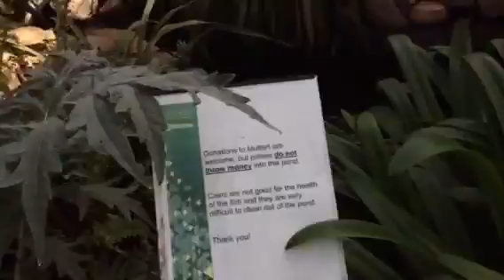CANADA.ПИРАМИДА2.САД ТРОПИКИ.EDMONTON.ALBERTA.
YouTube.com/milagurzuf
Milagurzuf 4 апреля 2016.
YouTube.com/milagurzuf
CANADA.ПИРАМИДА1.САД ТРОПИКИ.EDMONTON.ALBERTA.
YouTube.com/milagurzuf
CANADA.80.ПАРКОВ.ВЕСНА.ЛЮБОВЬ.в EDMONTON.ALBERTA.
YouTube.com/milagurzuf
CANADA.1000 МЕЛОЧЕЙ за 1.2.3.$.в EDMONTON.ALBERTA.
YouTube.com/milagurzuf
CANADA.ЛЕДЯНОЙ ЗАМОК ВЕСНОЙ в EDMONTON.ALBERTA.
YouTube.com/milagurzuf
CANADA.МОЯ СУПЕР КОМНАТА в ДОМЕ.EDMONTON.ALBERTA.
YouTube.com/milagurzuf
CANADA.МИНИ SHEVROLET ДЕТЯМ.EDMONTON.ALBERTA.
YouTube.com/milagurzuf
CANADA.ПАРК.ОЗЕРО.ЛЕД.ГУСИ.ПАРЫ.EDMONTON.ALBERTA.
YouTube.com/milagurzuf
CANADA.PLAY..ДОМ АТТРАКЦИОНОВ.в EDMONTON.ALBERTA.
YouTube.com/milagurzuf
CANADA.ДОМ АТТРАКЦИОНОВ.в EDMONTON.ALBERTA.
YouTube.com/milagurzuf
CANADA.КАТОК.ЮНЫЕ ХОККЕИСТЫ.Edmonton.Alberta.
YouTube.com/milagurzuf
CANADA.2ч.Курс$.МЕБЕЛЬ IKEA в Edmonton.Alberta.
YouTube.com/milagurzuf
CANADA.Курс$.Дороже.МЕБЕЛЬ IKEA в Edmonton.Alberta.
YouTube.com/milagurzuf
CANADA.АКВАПАРК.Карибская Морская Вода.День3.Edmonton.
YouTube.com/milagurzuf
CANADA.СУДНО ПИРАТОВ.ЛЕВ Морской.День2.Edmonton.
YouTube.com/milagurzuf
CANADA.АКВАПАРК.World WATERPARK.День1.Супер.Эдмонтон.
YouTube.com/milagurzuf
CANADA.Долгожданная ВСТРЕЧА.День 1.Эдмонтон.
YouTube.com/milagurzuf
America.Веселый День.2ч.A Children's PARK for SPORTS.Las Vegas
YouTube.com/milagurzuf
America.РУКИ SAMURAI JAPANESE.МАСТЕР КЛАСС.2ч.Las Vegas.
YouTube.com/milagurzuf
America.МОЕ ПИТАНИЕ Вкусное.Полезное.Organic.Las Vegas.
YouTube.com/milagurzuf
America.Мои Пожелания.Новое БЛЮДО.Очень Вкусно.Las Vegas.
YouTube.com/milagurzuf
America.Колесо Обозрений.550Фитов.Мировой Рекорд.Las Vegas
YouTube.com/milagurzuf
America.11$за4.мин.SERVICE.AUTOMATIC CAR WASH.Las Vegas.
YouTube.com/milagurzuf
America.СЛЮНКИ До ЛОКТЯ.РЕСТОРАН RED LOBSTER.Las Vegas. YouTube.com/milagurzuf
America.Выбираю БЛЮДО в РЕСТОРАНе RED LOBSTER.Las Vegas.
YouTube.com/milagurzuf
America.АКВАРИУМ.Ресторан RED LOBSTER.Las Vegas.
YouTube.com/milagurzuf
America.Самое Вкусное Блюдо.Слюнки До Локтя.Las Vegas.
YouTube.com/milagurzuf
USA.ФОНТАН ШОКОЛАДный.8м.,2т.,Рекорд Гиннесс.Las Vegas. YouTube.com/milagurzuf
America.НОМЕР!Цена!в”VDARA“HOTEL&SPA.4,5*.Las Vegas.
YouTube.com/milagurzuf